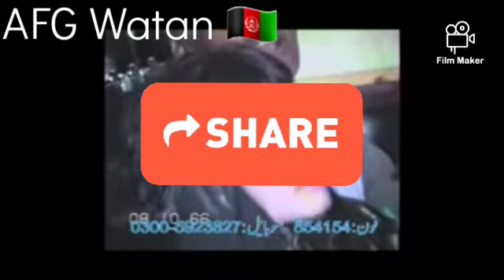KHOMARI AND BELTOON PARTY - PART 8 | خماری و بلتون مست 🪘 🎹 🔊 🇦🇫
KHOMARI WA BELTOON CASSETTE

MAST MUSIC

AFGHANI

FOLKLORE

SINGERS: بلتون و خماری

DOL NAWAZ: استاد منجی